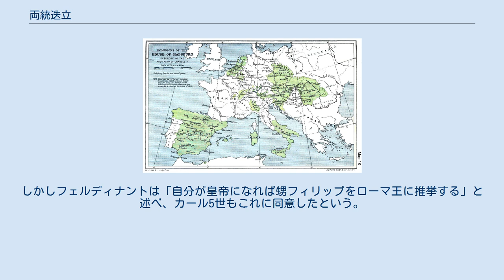両統迭立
両統迭立（りょうとうてつりつ）は、一国の世襲君主の家系が2つに分裂し、それぞれの家系から交互に君主を即位させている状態である。
「迭」は「たがいに」「かわるがわる」の意。
 日本では、鎌倉時代に皇統が2つの家系に分裂し、治天と天皇の継承が両統迭立の状態にあったことが最も著名である。
 鎌倉時代の両統迭立は、後嵯峨天皇の第3皇子後深草天皇の子孫である持明院統と、第4皇子亀山天皇の子孫である大覚寺統とのあいだで行われた。
 端緒 持明院統・大覚寺統両統関係系図 仁治3年（1242年）に即位した後嵯峨は、寛元4年（1246年）に皇太子久仁親王（後深草天皇、4歳）に譲位して院政を開始したあと、後深草に皇子が生まれるのを待たず、正嘉2年（1258年）に後深草（16歳）の同母弟恒仁親王（亀山天皇、10歳）を皇太子とし、さらに翌正元元年（1259年）には後深草から恒仁に譲位させた。
後深草にはその後皇子が生まれたが、文永5年（1268年）、後嵯峨は、後深草の嫡男（第2皇子）煕仁親王（4歳）をさしおいて亀山の嫡男（第2皇子）世仁親王（2歳）を皇太子とした。
 この一連の措置から、後嵯峨が亀山を自らの後継者としその子孫に皇統を伝える意図を持っていたことは容易に推測できるが、後嵯峨はその意図を明確にせずに文永9年（1272年）に死去した（53歳）。
遺言状も財産の分与をこまごまと定めるのみで後継者を指名する文言はなく、ただ次代の治天の指名は鎌倉幕府の意向に従うようにという遺志だけが示された。
後深草と亀山はそれぞれ次代の治天となることを望んで争い、裁定は幕府に持ち込まれた。
幕府は、後嵯峨の正妻であり後深草と亀山の生母でもある大宮院（西園寺姞子）に故人の真意がどちらにあったかを照会し、大宮院が亀山の名を挙げたことから亀山を治天に指名した。
後嵯峨がこのような曖昧な態度をとったのは、自身が幕府の介入によって傍系から予想外の即位をした経験を踏まえ、後継者を指名しても幕府の意にかなわなければ簡単に覆されてしまうことをよく知っていたためであろう。
 亀山はしばらく在位のまま政務を執り、文永11年（1274年）には皇太子世仁（8歳、後宇多天皇）に譲位した。
 一方、治天の地位を逃した後深草は不満を募らせ、後宇多が即位すると抗議のため上皇の待遇を辞退して出家しようとした。
後嵯峨は、膨大な王家領荘園群のうち、全国100ヶ所以上の荘園から構成される大荘園群長講堂領を後深草が相続できるようとりはからっていたが、皇室伝来の坂上田村麻呂の御佩刀（坂家宝剣）が後嵯峨の意向により亀山に伝えられ、大宮院も関与していたことに後深草の不満は収まらなかったのである。
のちに長講堂領は持明院統の重要な財政基盤となる。
亀山も対抗措置としてやはり200ヶ所にのぼる大荘園群八条院領をのちに手に入れ、こちらは大覚寺統の主要な財政基盤となった。
2つの皇統は、こののち、治天・天皇・皇太子の地位だけでなく、女院などの皇族たちが分散して管理する王家領荘園群の熾烈な争奪戦も演じることになり、王家は政治的にだけではなく経済的にも分裂状況に陥ることになる。
後深草の不満を受けて、承久の乱以来の慣行に従って幕府が皇位継承に介入し、建治元年（1275年）に煕仁（11歳）を皇太子に指名、将来、後深草が治天となることを保証した。
この介入は、執権北条時宗が後深草の立場に同情したためという説明が当時からなされている（「増鏡」）ほか、得宗と治天の交渉を仲介する立場にある関東申次西園寺実兼が亀山父子よりも後深草父子と親しかったため、後深草にとって有利な解決をはかったことも指摘されている。
この時点ですでに幕府は摂関家が分裂したのと同様に王家をも分裂させる意図を持っていたとも言われる（本郷和人）が、史料がなく真相は不明である。
鎌倉時代には、公家社会一般で分家を次々に創出させる傾向が見られたことにも留意する必要がある。
いずれにしても、建治元年の幕府の介入によって、後深草と亀山の両者が等しく皇位を子孫に伝え自らは治天となる資格を有することが確定し、これが以後200年に及ぶ王家分裂の端緒となった。
 定着 亀山は、朝廷の訴訟処理機構の整備を進め、また公家社会の身分秩序を律する「弘安礼節（弘安書札礼）」を制定するなど、意欲的に政務に取り組んだ。
この時期を「弘安の徳政」とも呼ぶ。
同じころ幕府でも安達泰盛が主導する徳政が行われており、亀山と泰盛とのあいだには文化交流など個人的なつながりも...